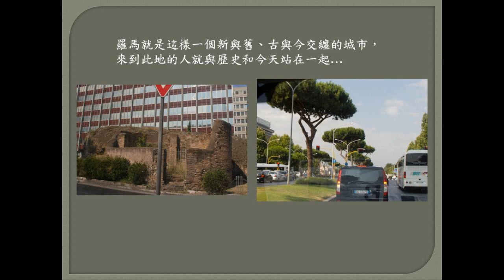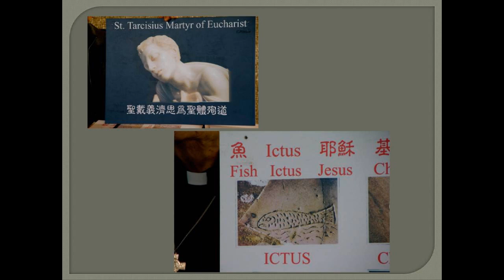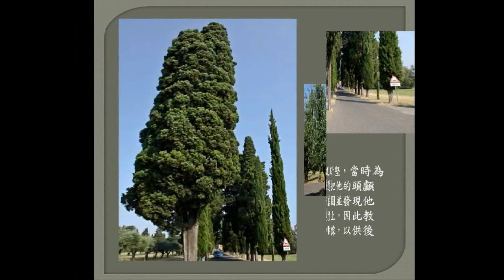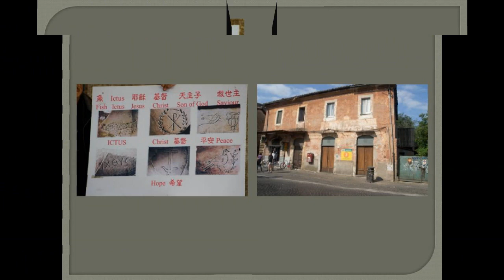2011信仰尋根之旅─ROME地下墳墓篇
四元二世紀以來，基督以外教人的身分來到羅馬，漸漸溶入了社會，愈來愈多人信奉基督之後，羅馬的統治者對於這些不肯事奉羅馬神祉或堅持要領聖體，不肯火葬的教徒有些不滿，而在不同時期陸續有迫害的情事，基督徒守著自己的信仰期待著天國的幸福，和平和愛漸漸迫使當局重視，到君士坦丁大帝的米蘭詔書頒佈，正式確立了基督教的宗主地位，緬懷為信仰犧牲的各位前聖前賢，天國之路還迢遠，值得努力的事仍多.